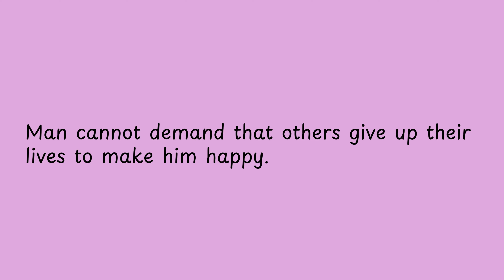Man cannot demand that others give